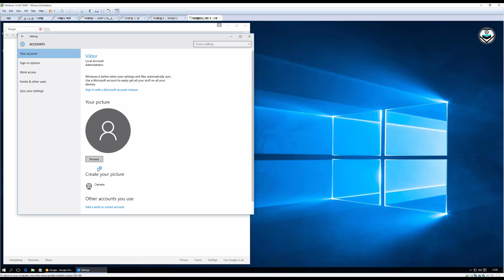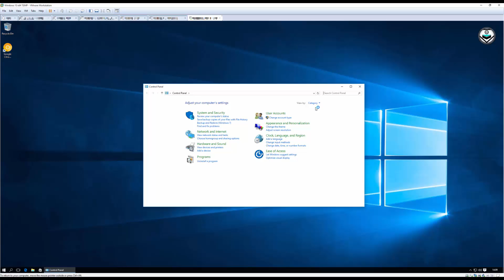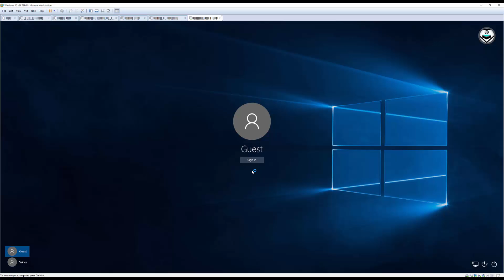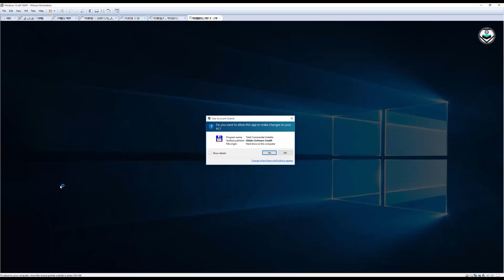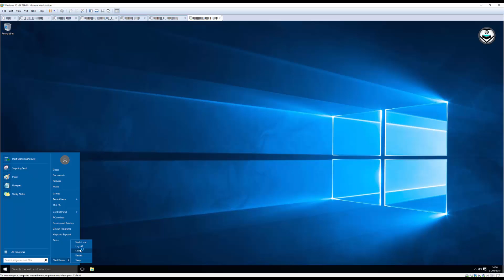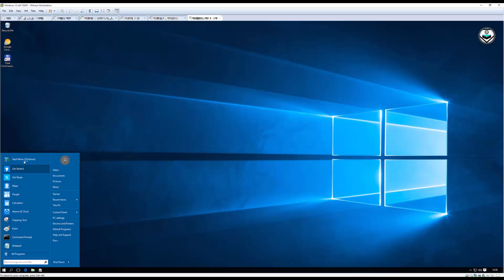Windows 10: Setting Up/Enabling Guest Account & Stopping Guest Account Flickering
This video will show you in 5 minutes how to enable Guest accounts in Windows 10 and how to get around the flickering problem that prevents the Guest account from being useful